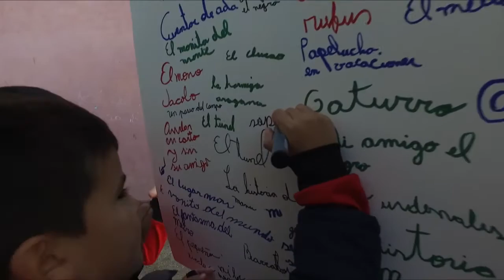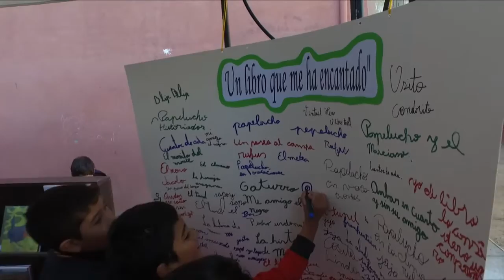IRFE DIA DEL LIBRO ABRIL 2016 1